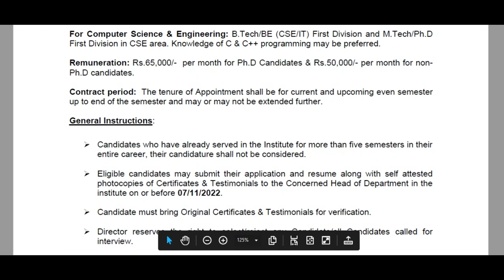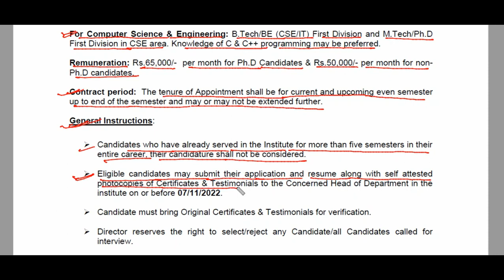MAULANA AZAD NATIONAL INSTITUTE OF TECHNOLOGY, BHOPAL Walk in Interview for Temporary Faculty